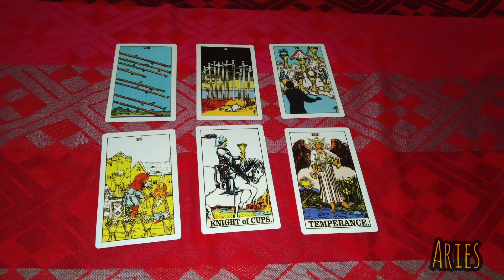aries ♈ hari ini 12 mei 2023 kabar bahagia untukmu ❤️